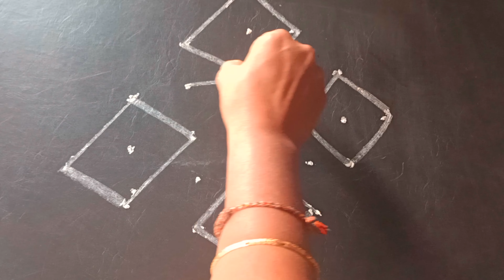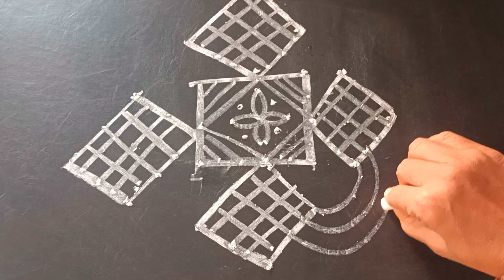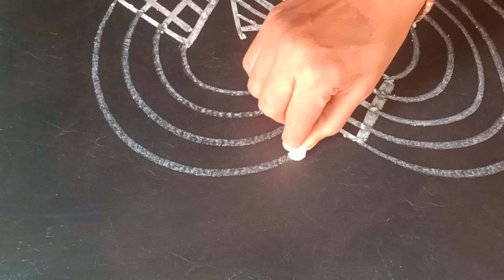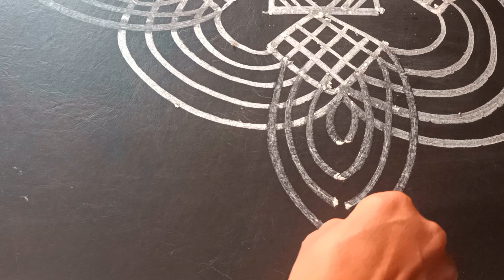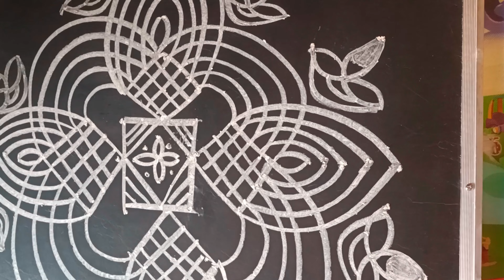ధనుర్మాసం గీతల ముగ్గులు || నెలగంట ముగ్గులు || Dhanurasam rangoli...